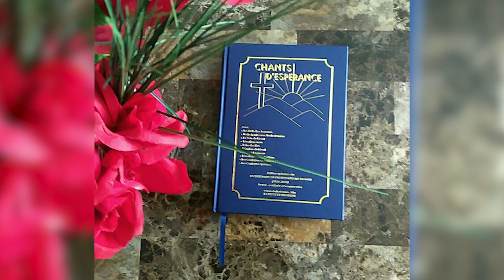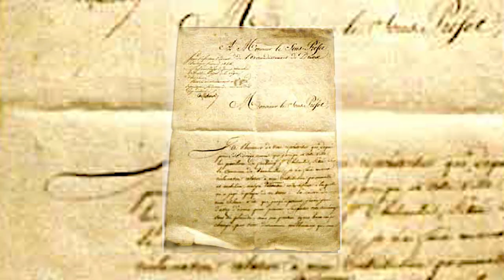/Quel repos celeste/son origine - chant de reconfort (adoration )/Chant d'esperance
yon nouvo ribrik sou chanel la poun adew konnen orijin kelke chan ki nan rekey "chant d'esperance" lan
abone sou chanel pouw pa rate okonn videyo kap soti.
 connaitre l'origine de ce cantique si merveilleux,pour mieux adorer le Seigneur Jesus.
Adoration
 Louange
  Adorons Dieu
Jesus Christ
Worship song